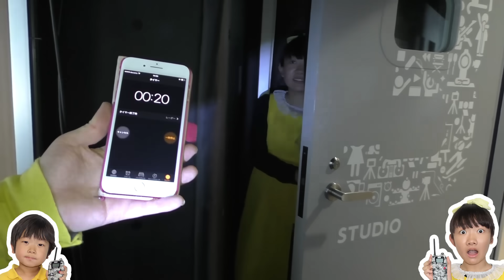★暗闇トランシーバーかくれんぼ in YouTube Space Tokyo★Darkness Hide and Seek★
撮影場所：YouTube Space Tokyo

YouTubeスペースで暗闇かくれんぼをしました♪
持ち物は、トランシーバーと懐中電灯♪
順番に鬼になったり隠れたり・・・
誰が１番かくれるの上手だったかコメント欄から教えてください♪
最後はママが１人で探したのですが、３人とも隠れるのが上手で苦戦しました・・・